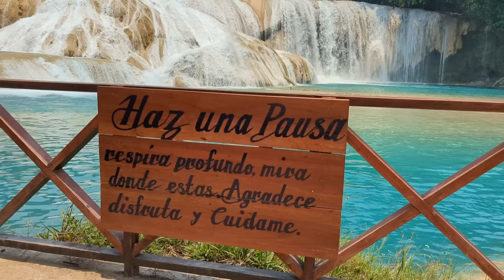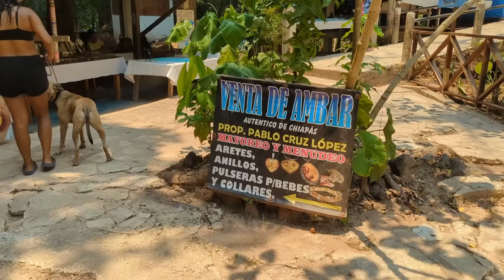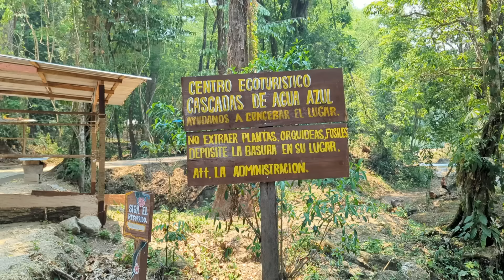Chiapas también TIENE PARAISOS! Cascadas de Agua Azul! ¿VALE LA PENA?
Hola gente de YouTube, bienvenidos a otro capitulo mas! En esta ocasión, después de visitar el Pueblo Mágico de Palenque en Chiapas, agarramos ruta hacia las cascadas de Agua Azul, a tan solo una hora y media de Palenque camino a Ocosingo. Cuando nos estacionamos y nos bajamos en el lugar no lo podíamos creer, al frente nuestro se encontraba un gran paraíso entre la gran selva! Agua Azul es un pequeño pueblo de unas 80 familias donde la mayoría viven del turismo que reciben gracias a tal impresionantes cascadas de agua cristalina, para llegar hasta el lugar, se puede agarrar un tour desde San Cristóbal de las Casas o desde Palenque. Un lugar mágico, tranquilo y seguro donde nos quedamos varios días acampando y pasándola hermoso! Un lugar que te permite descansar y disfrutar de su naturaleza extrema!

Déjanos en los comentarios si te gustó éste video!

💚Si quieres apoyarnos para que sigamos creando contenido con alguna donación, estos son los diferentes métodos que tenemos!💚

Nos vemos el próximo domingo con un nuevo video!

Gracias por acompañarnos en ésta aventura!